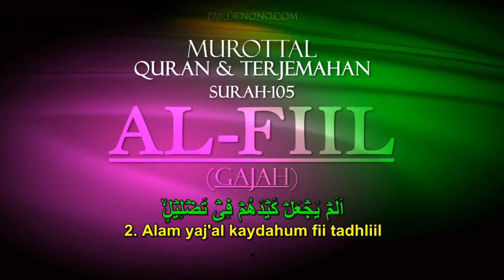Juz Amma Metode Ummi Untuk Pemula: Al Fiil Murottal Surah 105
Juz Amma Metode Ummi Untuk Pemula: Al Fiil Murottal Surah 105. Dilengkapi Subtitle huruf Arab, Transliterasi huruf Latin &  Terjemahan bahasa Indonesia.